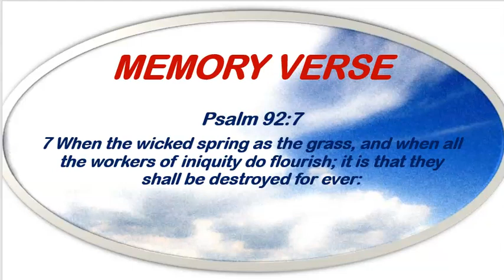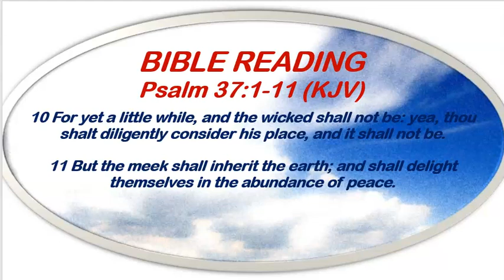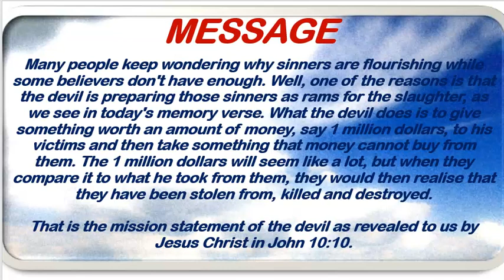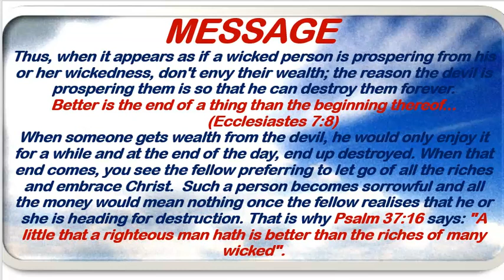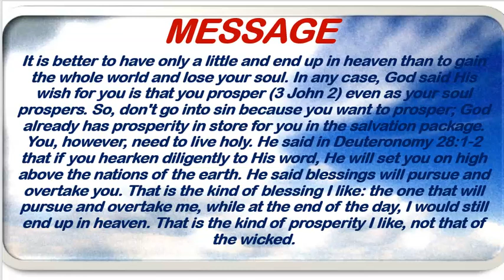OPEN HEAVEN DEVOTIONAL ON THE GO 6TH SEPT 2022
OPEN HEAVENS DEVOTIONAL DATE: TUESDAY SEPTEMBER 6TH 2022

THEME: WHY DO SINNERS FLOURISH?

MEMORISE: When the wicked spring as the grass, and when all the workers of iniquity do flourish; it is that they shall be destroyed for ever.
Psalm 92:7
READ: Psalm 37:1-11
MESSAGES

Many people keep wondering why sinners are flourishing while some believers, don’t have enough. Well, one of the reasons is that the devil is preparing those sinners as rams for the slaughter, as we see in today's memory verse.

What the devil does is to give something worth an amount of money, say 1 million dollars, to his victims and then take something that money cannot buy from them. The 1 million dollars will seem like a lot, but when they compare it to what he took from them, they would then realise that they have been stolen from, killed and destroyed. That is the mission statement of the devil as revealed to us by Jesus Christ in John 10:10. Thus, when it appears as if a wicked person is prospering from his or her wickedness, don't envy their wealth; the reason the devil is prospering them is so that he can destroy them forever.

Better is the end of a thing than the beginning thereof….
Ecclestiates 7:8

When someone gets wealth from the devil, he would only enjoy it for a while and at the end of the day, end up destroyed. When that end comes, you see the fellow preferring to let go of all the riches and embrace Christ. Such a person becomes sorrowful and all the money would mean nothing once the fellow realises that he or she is heading for destruction. That is why Psalm 37:16 says: "A little that a righteous man hath is better than the riches of many wicked".